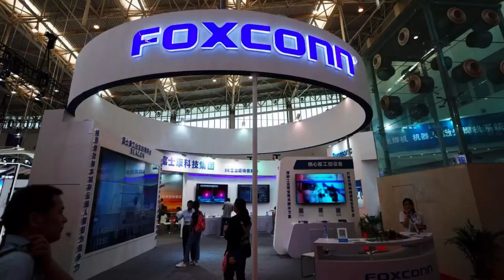Profiling Taiwan's Biggest Company: Part 1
TSMC or Taiwan Semiconductor Manufacturing Company is arguably Taiwan’s crown jewel. It bears the pride of the nation and is the most valuable company that the island has ever created. In this video we talk about the history of one of the most important tech companies no one has ever heard of.